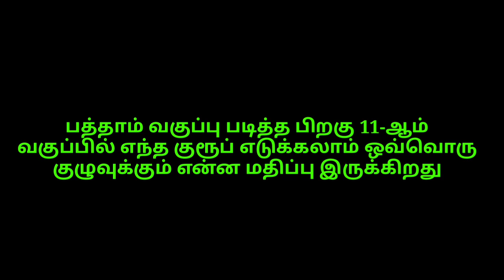After 10th std career | பதினோராம் வகுப்பில் என்ன குரூப் எடுக்கலாம் | எது சிறந்தது | in tamil